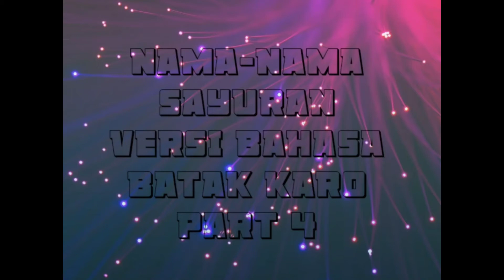NAMA-NAMA SAYURAN VERSI BAHASA BATAK KARO PART 4